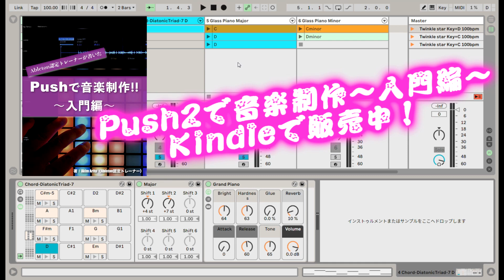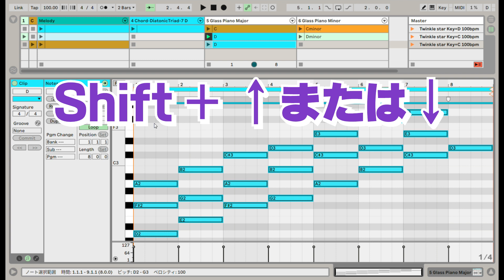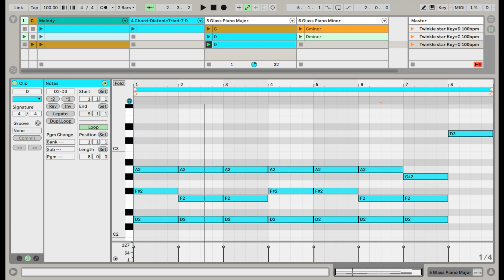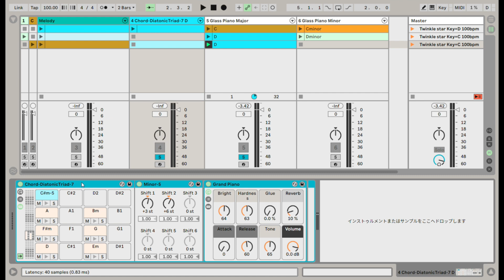[Vol.220]ダイアトニックコードを作ってみる～Ableton Live講座～理論を楽しもう編#7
Kindleで【Ableton認定トレーナーが書いたPushで音楽制作！入門編】を販売中！

『理論を楽しもう編#3～DrumRackでダイアトニック・コード』でとりあえず使ってみた【ダイアトニック･コード】。
なんでああいう音の並びになるのか、今回で解明される・・・はず。

◆Rec環境◆
Ableton Live10
Sire M7

『変態！』は最上の賛辞。
5弦Bassist / Musicmaker / Ableton Certified Trainer
『akim is bassist』